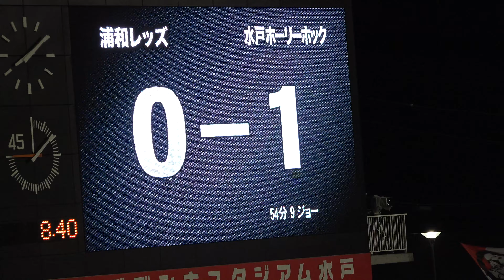2019-8-14 天皇杯 後半 水戸ジョー選手得点 西川コール！ 浦和vs水戸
試合開始53分　水戸ホーリーホックのジョー選手得点